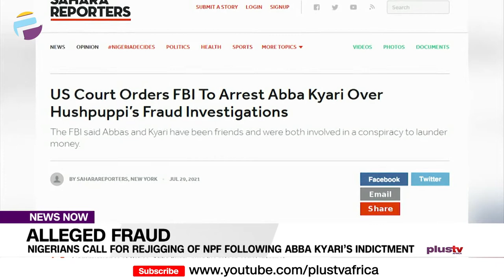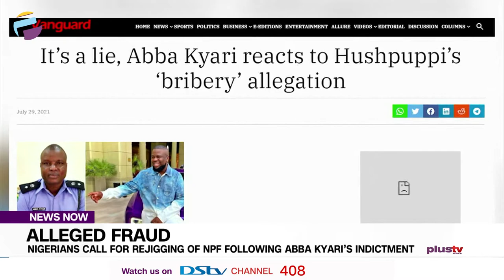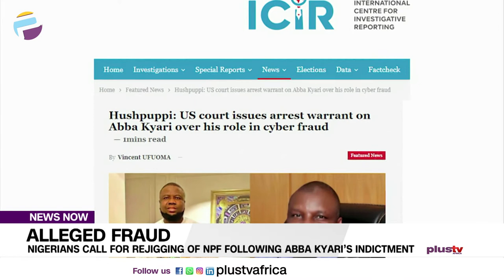Nigerians Call For Rejigging Of NPF Following Abba Kyari’s Indictment | NEWS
Abba Kyari, head of Nigeria’s Inspector General of Police's Intelligence Response Team, deputy commissioner of police, and a member of the International Association of Chiefs of Police has been mentioned as a beneficiary in the international fraud case linked to Ramon Abass also known as Hushpuppi.